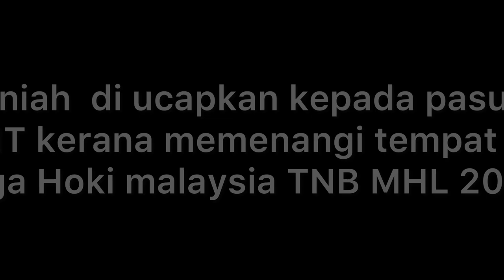LIGA HOKI MALAYSIA 2023 TLHT GONDOL TEMPAT KE-3 Jom saksikan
Preview sedikit ulasan dan vedio dari stadium hoki bukit jalil 2 yang berkesudahan TLHT 4-3 Young tigers
Tahniah diucapkan youtube hoki tnb mhl